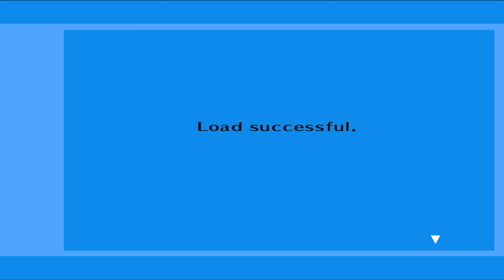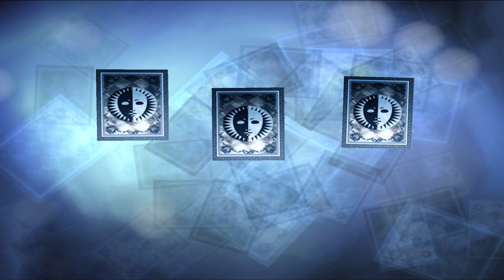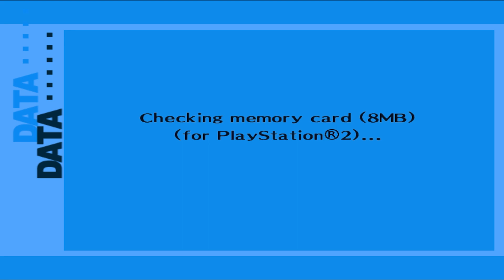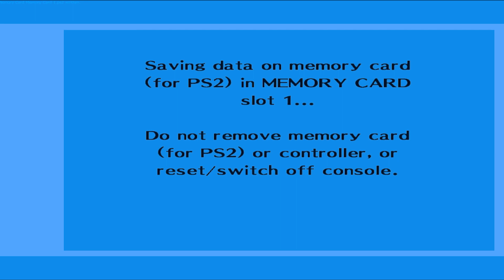Persona 3 FES - Unfortunate RNG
Monday - P3 FES

Wednesday - P3 FES

Friday - P3 FES